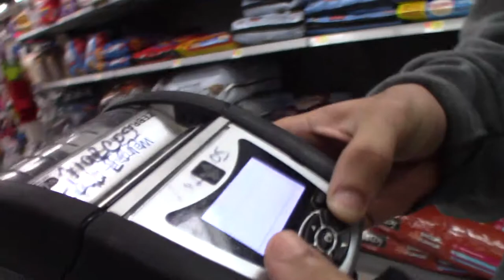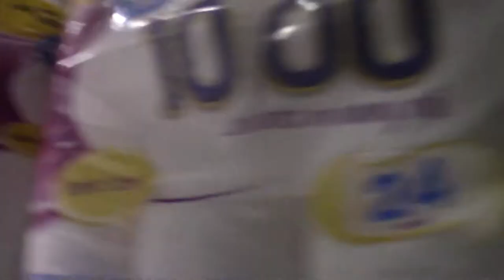HE ALMOST BROKE HIS NECK!!*MUST WATCH* ANTAGONIZING WALMART!